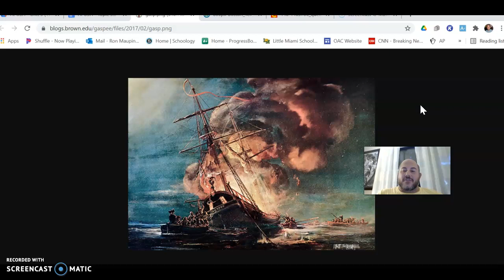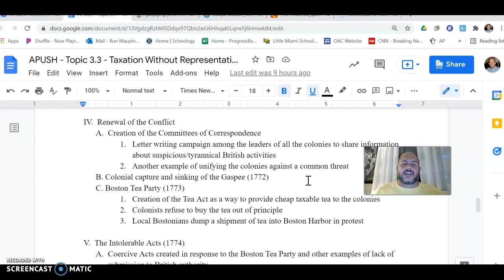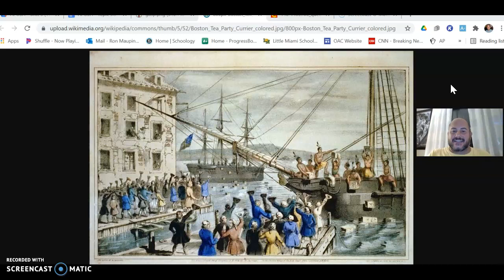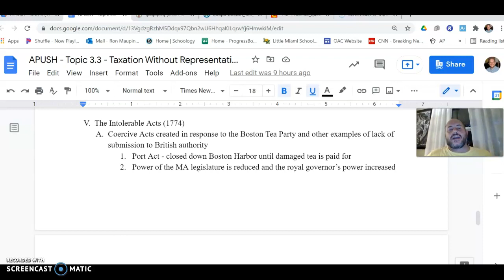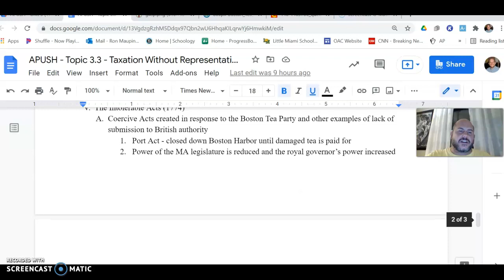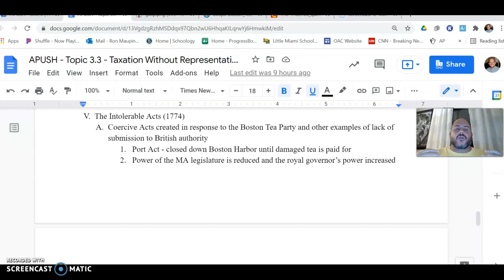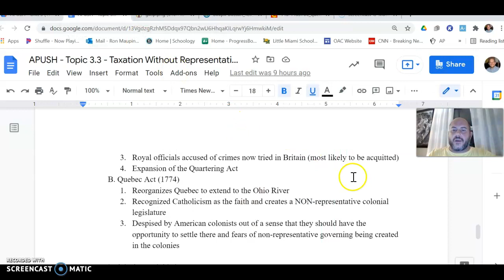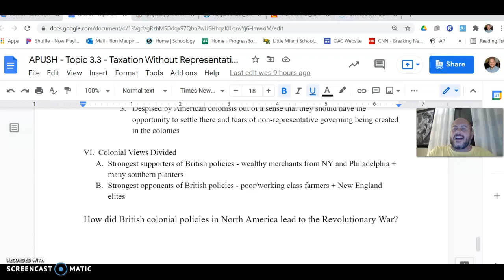APUSH - Topic 3.3 - Part 3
Focus on the early 1770s, including the Boston Tea Party & the Intolerable Acts